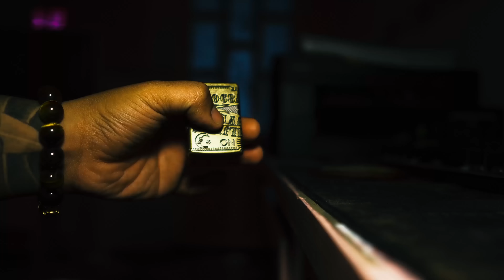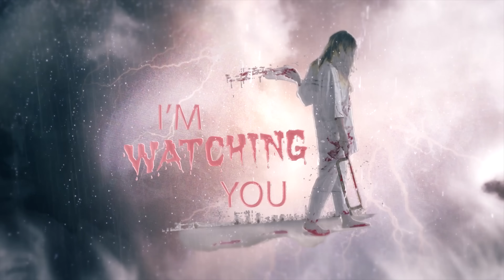Sự Thật Đáng Sợ Về HỒN MA CHỊ HẠNH | Phim Ma - Roma Vlogs